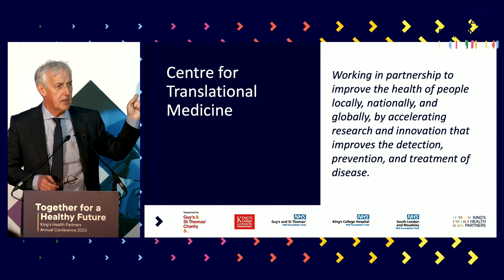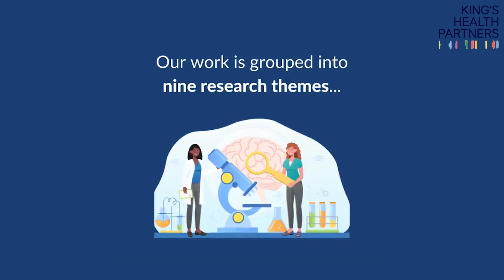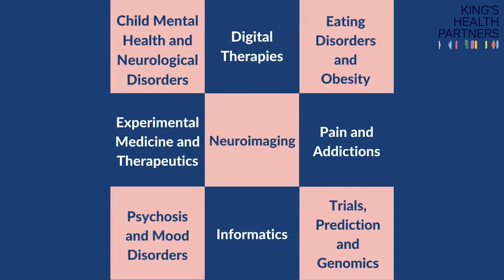KHP in 2023, with Prof Richard Trembath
Prof Richard Trembath, Executive Director, King's Health Partners, reflects on another busy year for the partnership and selects a few video highlights, and thanks staff for their continued hard work.